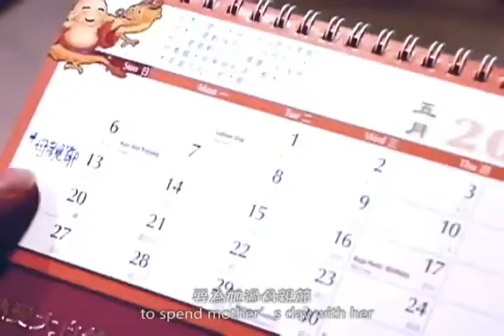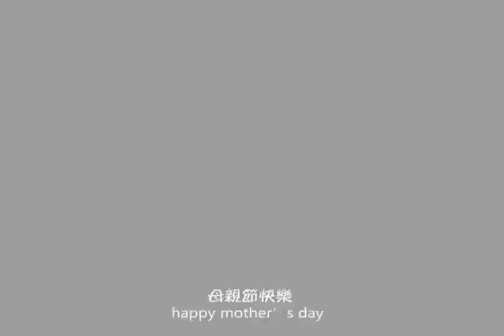2012年 好人好事公益短片大赛《好共鸣》奖－母親節快樂